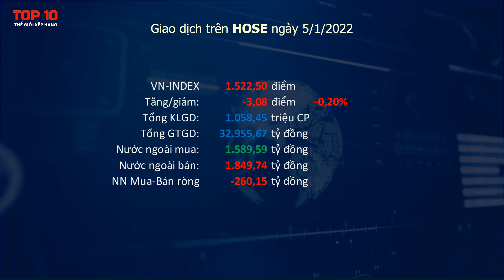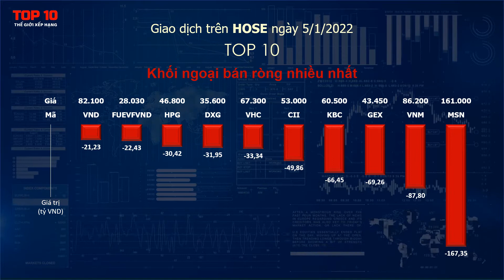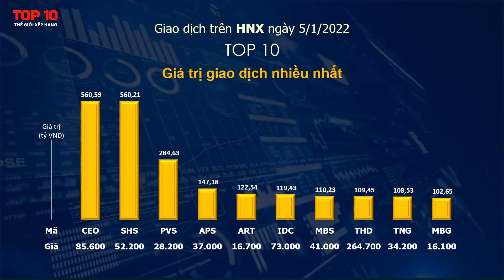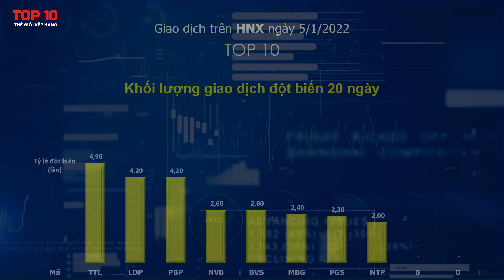Top 10 cổ phiếu nổi bật ngày 5/1/2022